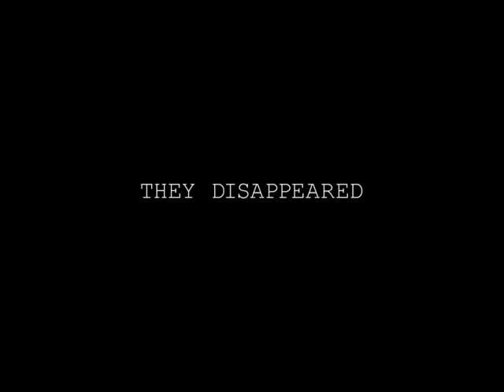Paranormal Activity 4 - Official Trailer